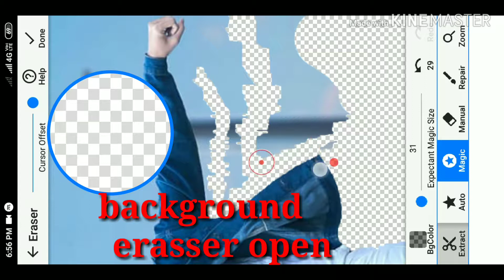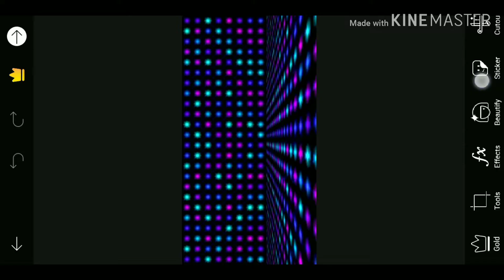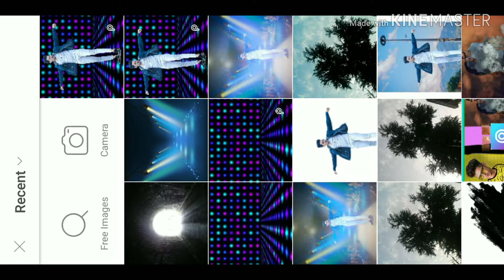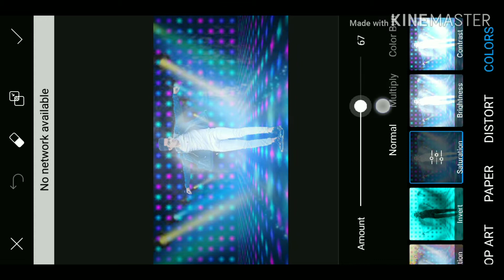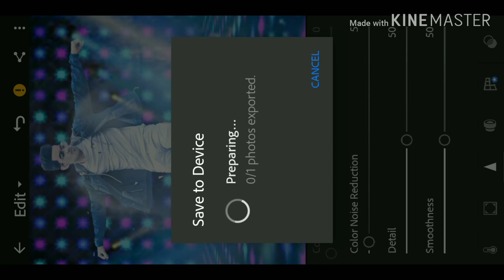RAMP SHOW Editing tutorial,PicsArt Editing tutorial, PicsArt manipulation tutorial 2019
STOKE:-

photo manipulation in PicsArt,
Change photo background in PicsArt, natural editing in PicsArt,
hair brush in PicsArt,
grow hair,
Stylish hairstyles editing in PicsArt,
colour splash,
colour change,
dress color change,
brush dispersion effect in PicsArt,
brush effect in PicsArt,
distingresion effect in PicsArt,
dispersion effect in PicsArt,
alone boy,
PicsArt for pc,
unlock PicsArt,
free everything in PicsArt,
eyes change,
demon eye,
baap editing in PicsArt,
sexy lips editing in PicsArt,
action movie poster editing in PicsArt, PicsArt movie poster editing tutorial, valentine's day editing PicsArt,
hd logo in PicsArt,
creation logo in PicsArt,
cb editing logo in PicsArt,
PicsArt logo, Photoshop logo tutorial, thumbnail image PicsArt editing,
PicsArt mask editing,
PicsArt invisible editing,
hd wallpapers,
PicsArt all png,
PicsArt hd Backgrounds,
PicsArt double exposure,
Dslr hd look in PicsArt,
dslr photo editing,
Photoshop cb editing tutorial,
monster editing in PicsArt,
creative face editing in PicsArt,
PicsArt white outline image,
dynamic editing tutorial,
splatter editing tutorial,
smoke effect,
PicsArt smoke effect,
PicsArt official,
qadeer rehan,
harsh pictures,
it fatim,
PicsArt robot face,
Terminator face,
editing zone,
3d effects,
PicsArt 3d photo editing,
PicsArt 3d photo manipulation,
taukeer editz,
emonAnks PicsArt,
Android, PicsArt photo studio,
how to edit photo like a pro in PicsArt,
best face editing,
hd dslr face look,
PicsArt face editing,
whiten skin, hide dark underline,
remove marks from face,
remove background,
PicsArt all tools effect,
PicsArt cartoon,
PicsArt cartoon vector art editing,
PicsArt japan,
PicsArt 2017,
PicsArt drawing,
free all clipart,
blur background like dslr in PicsArt,
magic smoke effect PicsArt,
PicsArt galaxy,
PicsArt galaxy eyes,
PicsArt galaxy logo,
PicsArt fonts,
PicsArt stylish font,
custom fonts in PicsArt, add fonts, tatto effect in PicsArt, Photoshop for